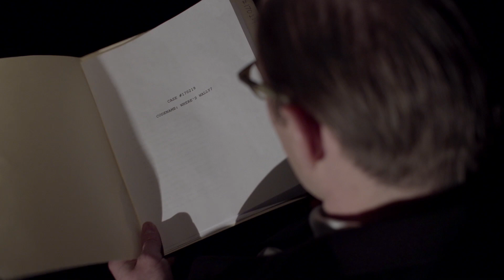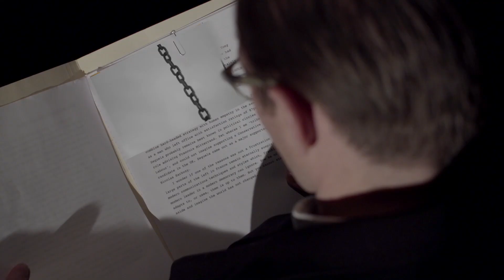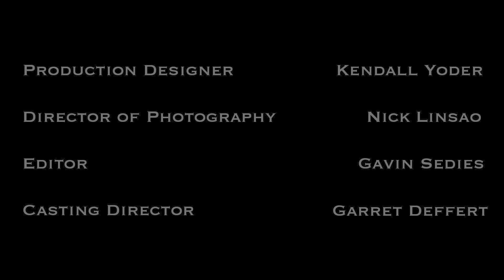Tales from the Black Box | Where's Wally?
All his life, Terrance has been running from the mysterious figure known as Wally.

Tales From the Black Box is a new anthology miniseries, featuring short stories of near-future inspired scenarios.

written and created by Kendall Yoder and Gavin Sedies